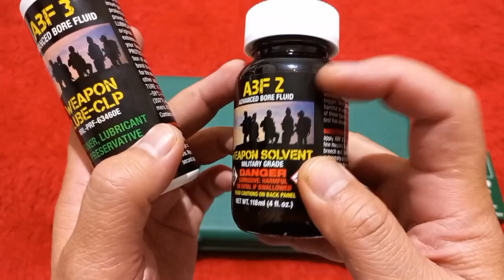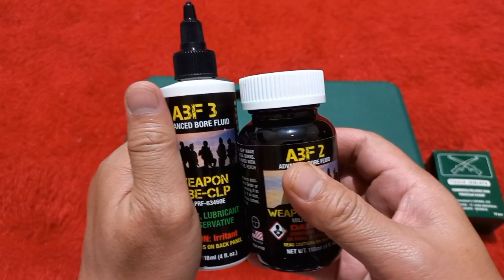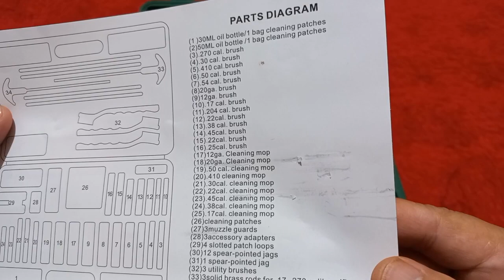Universal Gun Cleaning Kit, pembersih senjata multi kaliber.